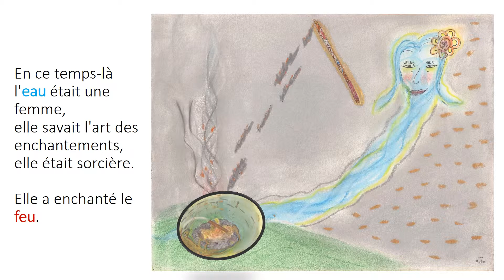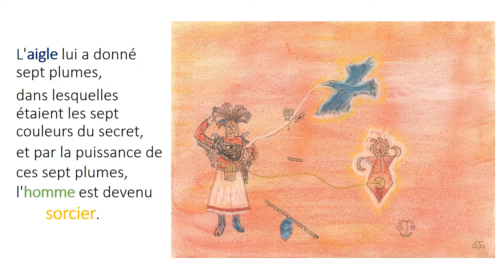Videolivre du Kamishibook du secret de l'aigle de Ojo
Depuis quelques mois je me suis lancé dans l'illustration pour jouer un spectacle sur base de la technique japonaise de contes, le Kamishibai. Il s'agit d'un théâtre d'images. Les images se glissent les unes sur les autres. J'ai ensuite ouvert un shop sur Etsy, WabiZabi shop, pour vendre mes illustrations en format numérique et lancer l'idée du Kamishibook, un livre de feuilles volantes que l'on raconte en glissant les pages les unes sur les autres. Vous trouverez sur ma chaîne un tutoriel pour vous expliquer la marche à suivre. J'ai créer cette vidéo pour montrer les illustrations et les textes qui correspondent aux images. Et je découvre finalement que je viens de faire un vidéolivre. Si vous aimez les illustrations google Etsy WabiZabi merci et partagez ou achetez mes oeuvres, merci.